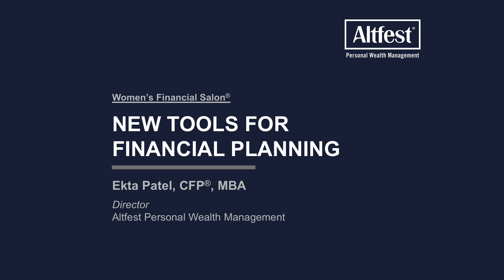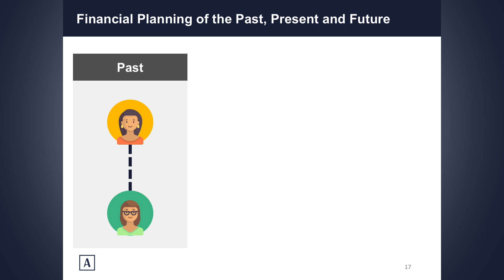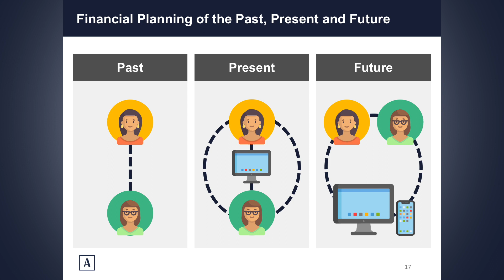New Tools for Financial Planning - with Ekta Patel, CFP | Altfest Personal Wealth Management